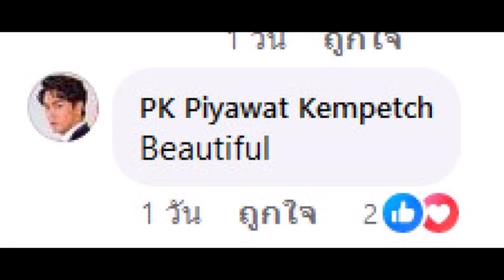จับตา โยเกิร์ต เคลื่อนไหวไหม หลัง พีเค โผล่คอมเมนต์ ชมว่าสวย กลางโซเชียล